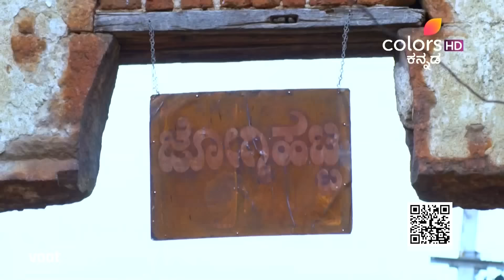KanyaKumari | ಕನ್ಯಾಕುಮಾರಿ | Episode 287 | Highlights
ಐಶ್ವರ್ಯಾಳ ಮದುವೆಗೆಂದು ಇಟ್ಟಿದ್ದ ಹಣ ದೋಚಿರುವುದನ್ನು ಅರಿತ ಚರಣ್ ಮನಸ್ಸು ನುಚ್ಚು ನೂರಾಗುತ್ತದೆ. ಕೂಡಲೆ, ಕಳ್ಳತನದ ಹಿಂದೆ ಧ್ರುವ ಕುಟುಂಬದ ಕೈವಾಡವಿದೆ ಎಂದು ಅಭಿ ಅನುಮಾನಿಸುತ್ತಾನೆ. ಅಭಿಯ ಅನುಮಾನ ನಿಜವಾಗುತ್ತದಾ?

Charan is devastated realising that the money arranged for Aishwarya's wedding is robbed. Soon, Abhi suspects the involvement of Dhruva's family behind the theft. Will Abhi's suspicion come true?

The sprightly & simple Kannika, born into an affluent family, has a Divine Power that she is unaware of. Her heart has no want for riches and she falls in love with Charan, a cab driver from a slum she often visits. Life takes a big turn for the couple when Yamini comes in search of the divine power to take for her own! Watch Kannika's story unfold in Kanyakumari.